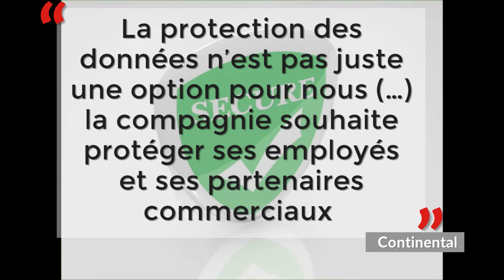Continental interdit WhatsApp et Snapchat à ses employés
Continental interdit désormais à ses employés d'utiliser les messageries WhatsApp et Snapchat sur leurs téléphones professionnels. La décision vient d’être annoncée avec prise d’effet immédiat. Dans son communiqué, le fabricant allemand de pneumatiques estime que ces applications posent un problème de sécurité des données, notamment car elles peuvent accéder aux contacts des utilisateurs, en l’occurrence des partenaires de business tiers qui n'ont pas donné leur autorisation.